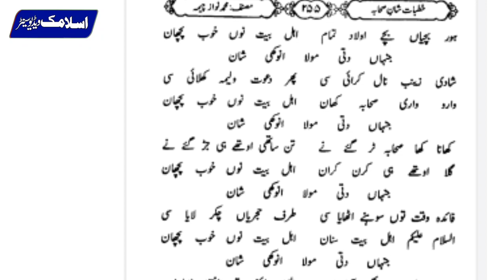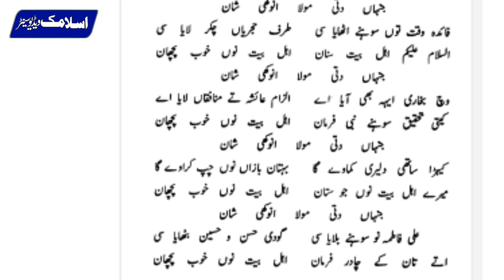اہل بیت کی شان میں زبردست نظم | مولانا قاری اکرم صادق اوکاڑوی | اسلامک ویڈیوز سنڑ